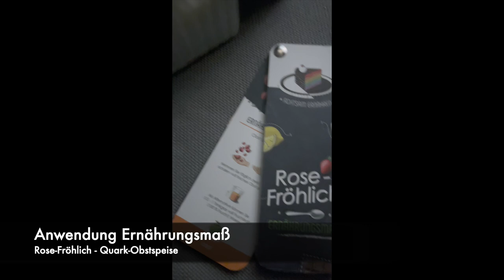❤️ Rose-Fröhlich Ernährungsmaß Anwendung für gesunde Quarkspeise mit Obst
Ernährungsmaß Rezept: Quarkspeise mit Obst

Zutaten:
1 Handschale voll Obst besteht hier im Video aus:
1/2 Apfel
eine paar Heidelbeeren
1/4 einer kleinen Banane
1/2 Trinkbecher voll Natur-Quark

Zubereitung:
Apfel in kleinen Stücke schneiden (Kerngehäuse vorher herausschneiden).
Von der Banane die Schale entfernen und die Banane dann in feine Scheiben klein schneiden.
Den Apfel und die Banane in eine Schale geben.
Heidelbeeren waschen und darüber streuen.
Dann könnt Ihr den 1/2 Trinkbecher voll Natur-Quark, auf das Obst in die Schale geben.
Vorsichtig alles vermengen.
Wer, mag, kann eine Prise Vanillezucker zugeben.
Ich verfeinere den Natur-Quark immer  mit einem Esslöffel kaltgepressten Rapsöl.

Viele Grüße Euer Rose-Fröhlich Team